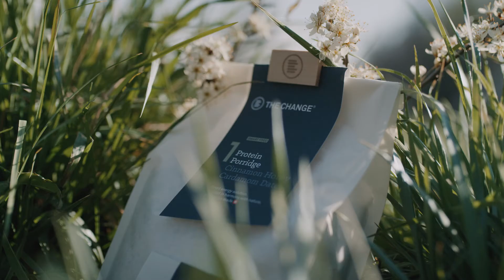Insights | Protein Porridge BIO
Dieses leckere Bio-Porridge ist eine leicht verdauliche Hafermahlzeit mit Schweizer Bio-Haferflocken und Schweizer Milchprotein. Weitere feine Zutaten runden den Gaumengenuss ab.

– Swiss made🇨🇭
– 100% biologische Zutaten
– In 5 Minuten mit Wasser zubereitet
– Sehr leicht verdaulich
– Ohne Konservierungs- und Zusatzstoffe
– Vegetarisch